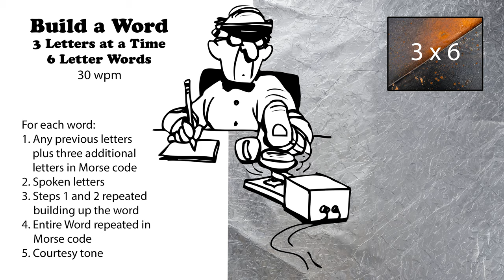Build A Word - 3 Letters At A Time - 6-Letter Words - 30wpm